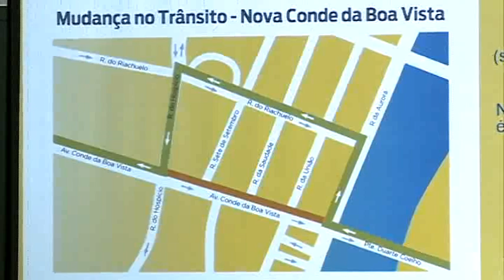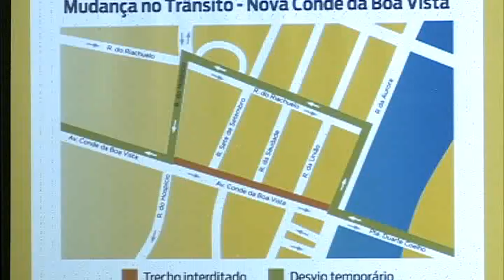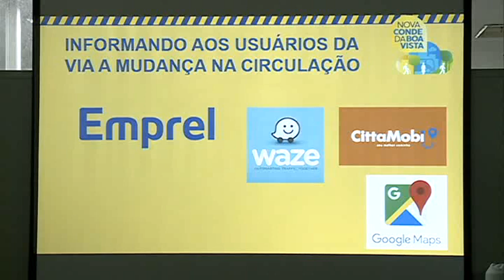CRONOGRAMA OBRAS BOA VISTA [JOC 28.03.2019]